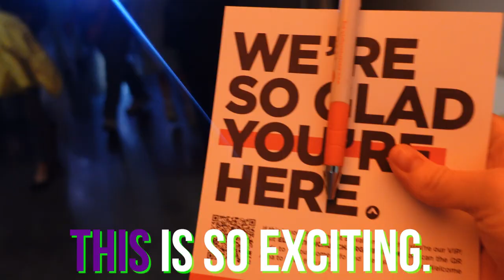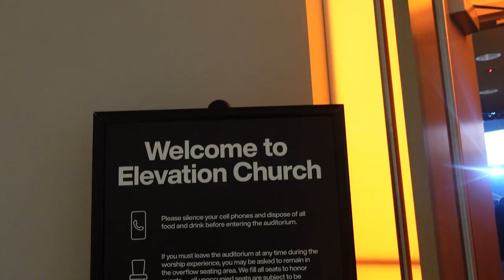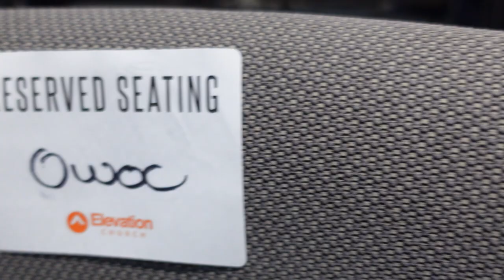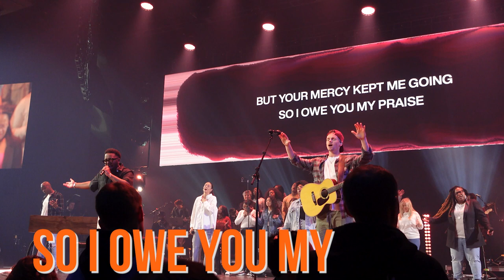Visiting Elevation Church in North Carolina!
Our dream come true, visiting Elevation Church in North Carolina! We love worshiping with Steven Furtick and Elevation Church from home, but it was such an incredible experience to be there in person and witness firsthand the Holy Spirit of God that is present in this church! We left feeling incredibly encouraged by the word of our Father God! Thank you @elevationchurch  and @stevenfurtick

We are Jack and Meg Liz Owoc - the Bang Energy Family - and we are the owners of the global company Bang Energy. Our YouTube videos are full of family-focused content to inspire you to raise healthy kids. To complement our full line of sports nutrition, immunity, and performance products for adults, we are now also developing a variety of different health and nutrition products for kids. We hope you will join us on our family vlog journey!

👍 just like the video (it helps a ton!)

© owner of music @elevationworship

this channel.